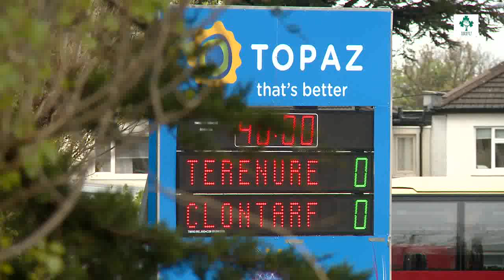Irish Rugby TV: Terenure College v Clontarf Semi-Final Highlights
A large crowd turned out at Lakelands Park where three penalties from the boot of Matt D'Arcy steered defending champions Clontarf to a hard-earned 9-0 semi-final win over hosts Terenure College. Check out highlights of a closely-fought Ulster Bank League Division 1A play-off.